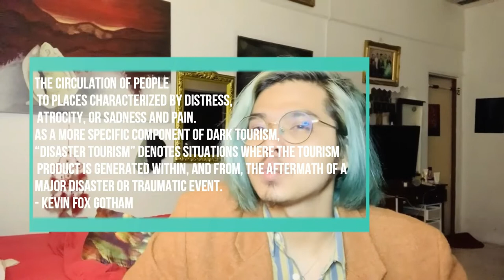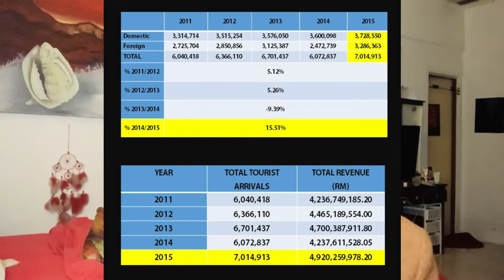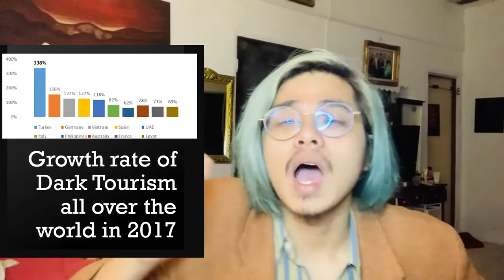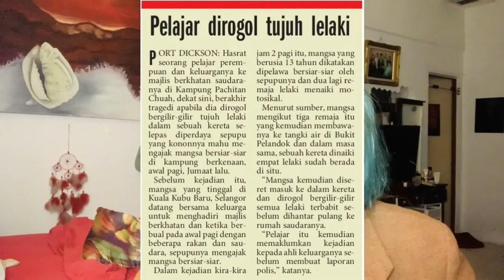Developing Mona Fandey's mansion : Could or should?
In this episode, we are going to discuss about one unfamiliar tourism product and my idea to develop it. Give your opinion down below. Thank you.